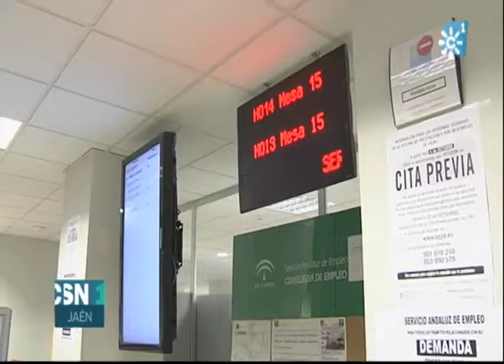CÁRITAS EN JAÉN REACCIONA ANTE EL PARO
Así lo han dicho esta mañana durante la presentación de la Fundación Cáritas Jaén. La ONG católica entiende que ha llegado el tiempo de acabar con las colas para repartir alimentos y ropa y que es el momento de empezar a crear empleo.